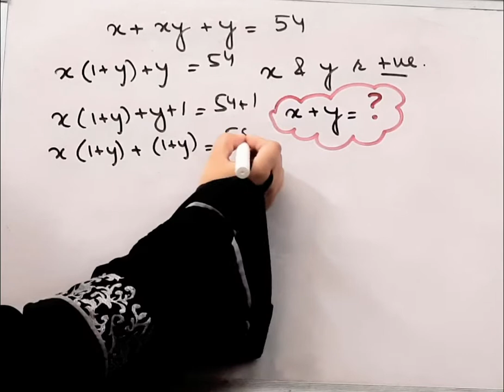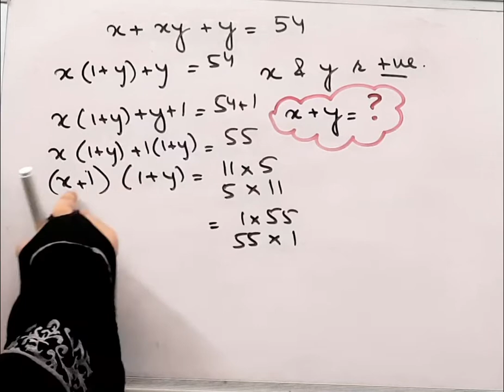x+y +xy =54 I Find x+y ISolve this Maths Olympiad Question I Solving Equation I Maths challenge I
x+y +xy =54 I Find x+y ISolve this Maths Olympiad Question I Solving Equation I Maths challenge in english I ‎@BRAINO SOLUTIONS